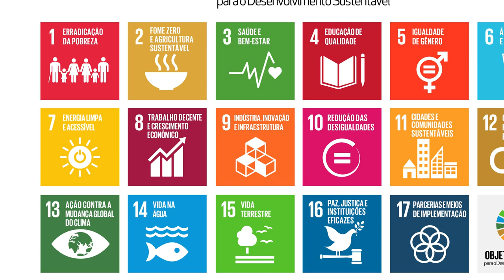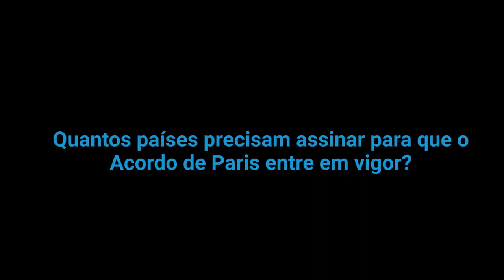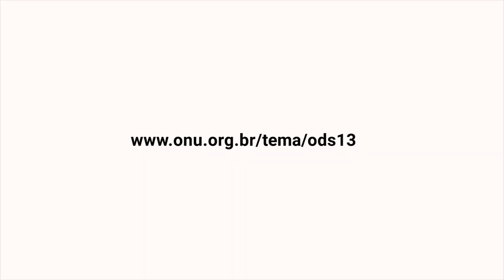O Acordo de Paris explicado: como funciona o tratado?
Como funciona o Acordo de Paris e o que é necessário para que ele entre em vigor? Perguntamos a Santiago Villalpando, do Escritório de Assuntos Legais das Nações Unidas.

Acompanhe ao vivo pela TV da ONU, no dia 22 de abril,